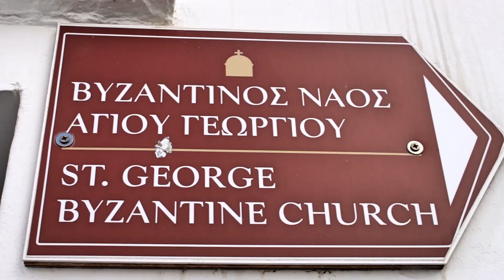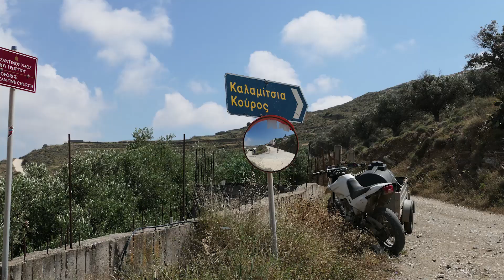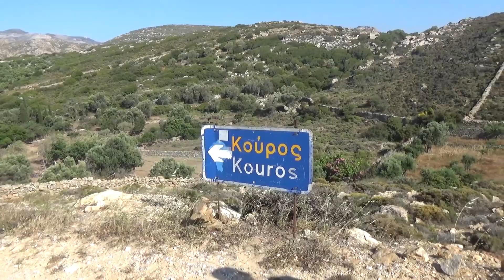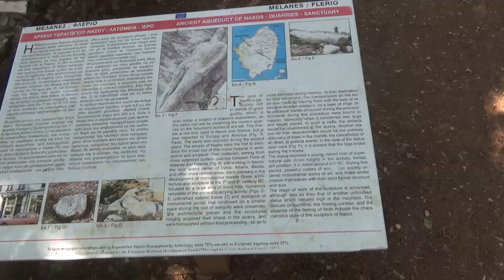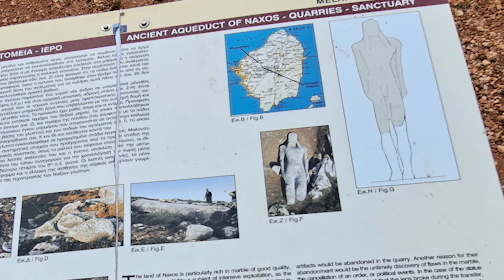Mélanès et ses kouroï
Souvenirs de vacances passées entre amis à Naxos en Grèce en mai et juin 2023. Le village de Mélanès, le kouros de Flério et le kouros de Faranghi